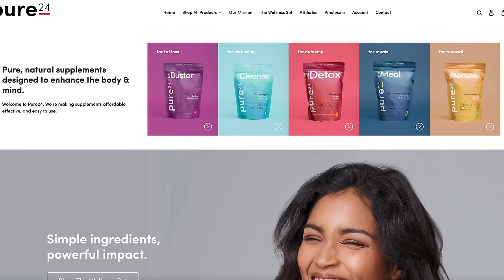Tanya Stephens UNFILTERED: Politics in Music, Lady Saw "Beef", Lyrical Prowess, Disrespect from JA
Tanya Stephens pulled up to The Fix for a very special sit down and talked about her experiences with politics in music, hating awards shows, her songwriting prowess, nearly being pushed into a beef with Lady Saw and performing at Sting 2023